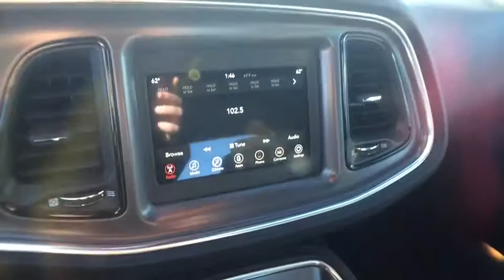2018 Dodge Challenger Carson City, Dayton, Reno, Lake Tahoe, Carson valley, Northern Nevada, NV 18CL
2018 Dodge Challenger SXT - Stock#: 18CL001 - VIN#: 2C3CDZAGXJH118480

3.07  Rear Axle Ratio,50 State Emissions,Anti-Lock 4-Wheel Disc Performance Brakes,Engine: 3.6L V6 24V VVT,Firestone Brand Tires,Houndstooth Cloth Sport Seats,Quick Order Package 21A SXT,Rhombi 2-Pc Wheel Center Cap,Steering Wheel Mounted Shift Control,Super Sport Group,Tires: P245/45R20 BSW AS Performance,Transmission: 8-Speed Automatic,Wheels: 20' x 8.0' Premium Painted Aluminum